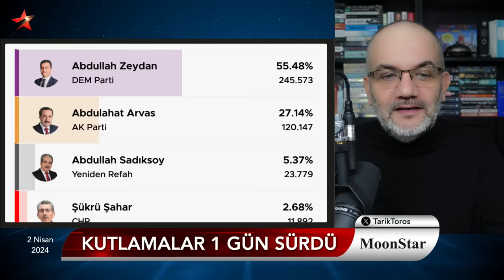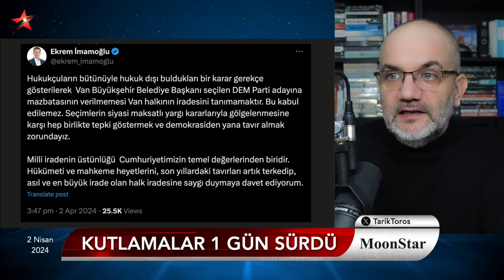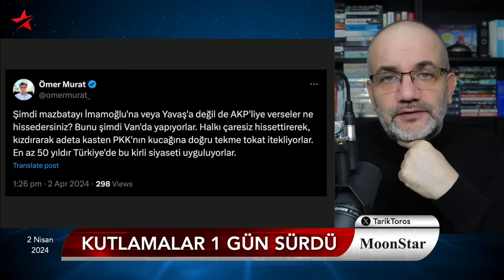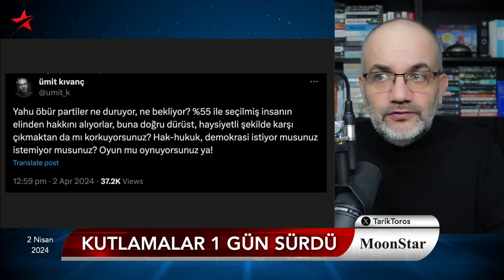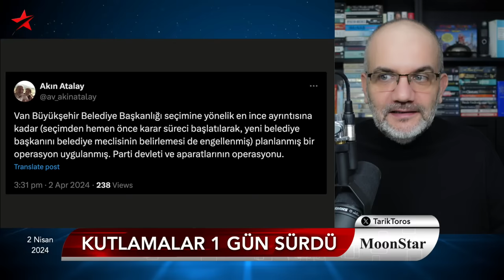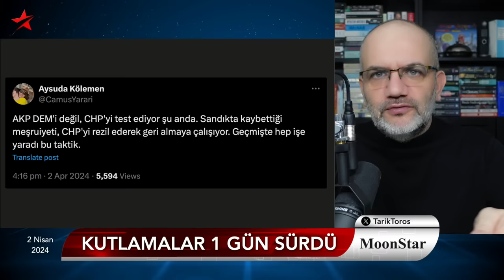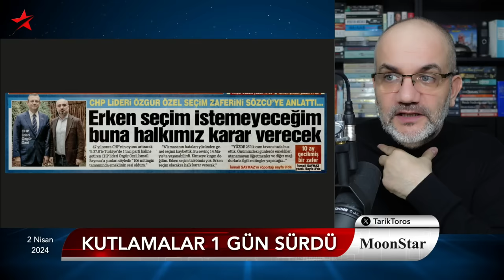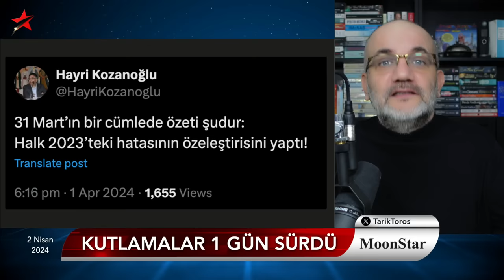Sıcak.. Erdoğan yeni OHAL ilan etme peşinde.. | Tarık Toros | Manşet | 2 Nisan 2024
2 Nisan 2024

• Kutlamalar 1 gün sürdü
• Van'da halk iradesine darbe
• Kayyım atamada yeni şeytani yöntem
• Atanmak istemiyorum diyen adaya mazbata verdiler!
• Politikacıların paylaştığı mesajlar yeterli mi?
• Gözler CHP'de, İmamoğlu ve Özel'de..
• Rejim, seçimden önce pusu kurmuş
• Yarın aynı şeyi İstanbul'da da yaparlar
• "Erdoğan yeni OHAL ilan etme peşinde.."